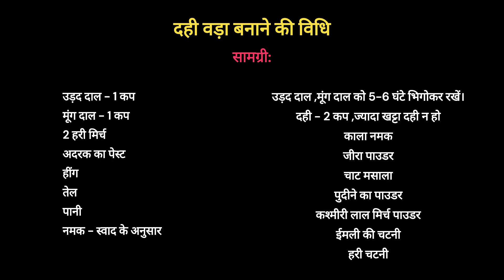Dahi Vada Recipe सबसे आसान तरीका सॉफ्ट दही वड़ा रेसीपी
दही वड़ा बनाने की विधि
             सामग्री:

उड़द दाल ,मूंग दाल को 5-6 घंटे भिगोकर रखें।
दही - 2 कप ,ज्यादा खट्टा दही न हो
काला नमक
जीरा पाउडर
चाट मसाला
पुदीने का पाउडर
कश्मीरी लाल मिर्च पाउडर
ईमली की चटनी
हरी चटनी
उड़द दाल - 1 कप
मूंग दाल - 1 कप
2 हरी मिर्च
अदरक का पेस्ट
हींग
तेल
पानी
नमक - स्वाद के अनुसार
1-2 चम्मच पानी डाल कर ,मिक्सी मैं दोनों दालों को दरदरा पीस लीजिये
 अब इस मिश्रण को 15-20 मिनट तक एक ही डायरेक्शन मैं अच्छे से फेंटे !
2 हरी मिर्च,अदरक का पेस्ट ,नमक - स्वाद के अनुसार
अपना मिश्रण चेक करने के लिए आप एक कटोरी मैं पानी ले और चम्मच  से इस मिश्रण को पानी मैं डाल दे !
अगर यहाँ पानी के ऊपर ही तैरता रहा तो आपका मिश्रण एक दम परफेक्ट है, और अगर पानी के नीचे रहा तो मिश्रण सही नहीं बना है !
तेल मैं ज्यादा बड़े ,वड़ा नहीं डाले !
मीडियम आँच पर तले
गोल्डन ब्राउन होने पर वड़ा निकाल लीजिये !
एक दम सॉफ्ट बने है
गरम पानी ले और उसमे थोड़ी हींग डाले,  फिर पानी मैं वड़ा डाले,  वड़ा को पानी मैं 2-3 मिनट  तक रखे , हाथो से  वड़ा  का पानी निकाल ले !
दही,काला नमक ,जीरा पाउडर ,चाट मसाला,पुदीने का पाउडर ,कश्मीरी लाल मिर्च पाउडर ,ईमली की चटनीऔर  हरी चटनी डाले!

आपका दही वड़ा तैयार है!